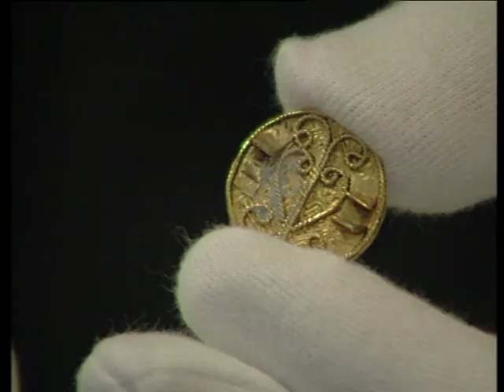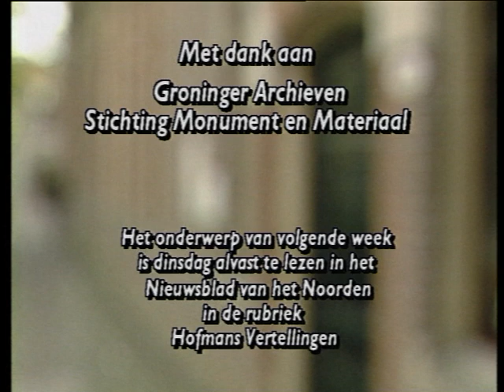Kruistochten - Beno’ Stad 60 (27-9-2001)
Een Beno’s Stad over Kruistochten naar onder andere Damiate en Tunis, waar Groningers aan meededen. Beno Hofman vertelt onder andere over prediker Olivier van Keulen die in de provincie hiertoe opriep. Verder laat hij onder andere in het Groninger Museum en Monument & Materiaal munten zien die aan de dertiende-eeuwse kruistochten zouden kunnen herinneren.